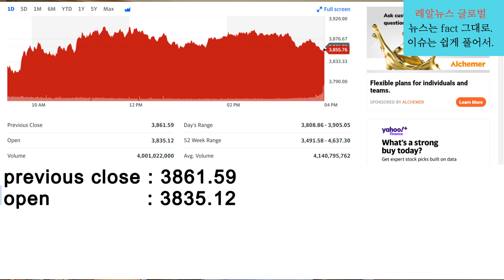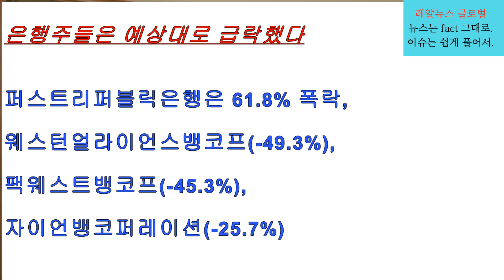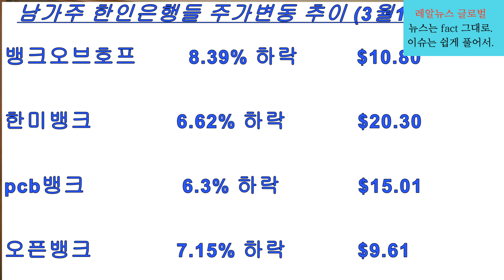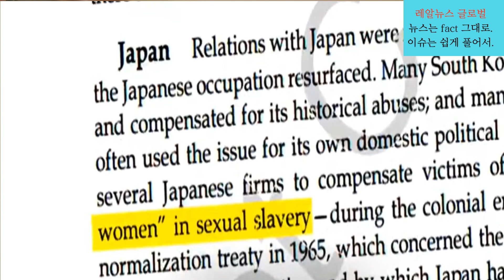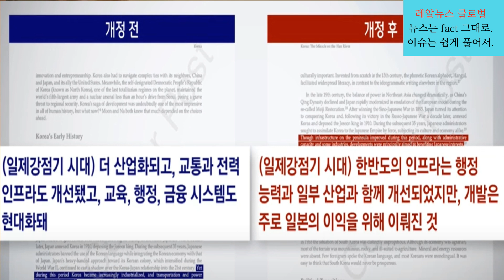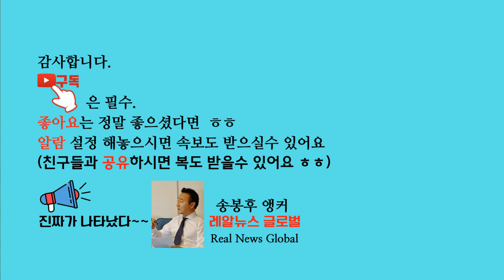레알뉴스[3월14일]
조 바이든 대통령은  실리콘밸리 뱅크의  파산 사태와 관련해 대국민 연설을 했다.
바이든 대통령은 대국민연설을 통해 “여러분의 예금은 필요할 때 그곳에 있을 것”이라고 밝혔다.  바이든 대통령은 어제 오전 9시 이번사태와 관련한 연설을 했다. 바이든 대통령은 “(문제가 된) 은행들에 계좌를 갖고 있는 미 전국의 중소 기업들은 직원들에게 급여를 주고 청구서를 지불할 수 있다는 사실에 안도하게 될 것”이라고 말했다. 이어 “미국인들은 은행 시스템이 안전하다는 것에 자신감을 가져도 된다”고 했다.

어제 공포의 진원지인 은행주들은 예상대로 급락하며 전체 지수를 아래로 끌어내렸다.   위기설에 휘말린 퍼스트리퍼블릭은행은 지난주 30% 이상 급락한 데 이어 어제 추가로 61.8% 폭락했고 웨스턴얼라이언스뱅코프(-49.3%), 팩웨스트뱅코프(-45.3%), 자이언뱅코퍼레이션(-25.7%) 등 지역 중소은행들도 폭락세를 피하지 못했다.

뉴욕주는 시그니처은행을 폐쇄 조치했다. 특히 SVB의 고객이 미국의 신생 테크기업에 집중돼 있어 연쇄도산 우려가 깊어지자 조 바이든 대통령이 긴급대책을 내놓으면서 일단 월요일은 한숨돌렸지만 아직 사태를 낙관할수없다는 심리가 걷히지 않고있으면서 비슷한 규모의 비슷한 은행들이 살얼음을 걷고있는 것이다.

팬데믹 관련 각종 지원이 종료되면서 미국에서 파산 신청이 증가하고 있다.  LA, OC, 샌타바버라, 밸리 등 센트럴 지역 한인들 지난달 파산 신청 건수가 전년 동월보다 20% 증가했다.

집값 하락 가능성이 높은 지역 다수가 가주에 집중된 것으로 조사됐다
주택 가격이 하락할 위험이 높은 톱 50개 카운티를 선정했는데 이중 가주 카운티가 13곳이나 선정됐다. 지난해 4분기 전국 600여개의 카운티를 조사한 결과 가주와 일리노이, 뉴욕 지역이 톱 50 카운티 중 절반을 차지했다.

주택가치보다 빌린 융자금이 더 많은주택 언더워터 하우스에 직면한 주택은 전체 주택의 5.9%에 달했다. 전국에서 평균치가 7%에 이르는 일리노이주가 가장 심각했다. 특히, 페오리아 카운티는 18.5%로 전국 평균을 3배 이상 상회하고 있었으며, 록아일랜드 카운티가 16.1%, 시카고 외곽에 위치한 캔카키 카운티가 14.6%였다.

펜실베이니아주 한인 의사가 의료사기 혐의로 집행유예 5년을 선고받았다. 펜실베이니아 피츠버그지법은  올해 여든살의 한인 존 이씨 한국이름 이근상씨에게  메디케어·메디케이드 관련 의료사기 혐의로 집행유예 5년형과 벌금 5만 달러를 선고했다. 또 하디 판사는 이씨에게 연방 정부에 41만7000달러를 반환하라고 명령했다.  좐 이씨는 지난 2016년 5월부터 2020년 10월까지 환자들에게 불필요하게 스테로이드 주사를 제공하고 메디케어·메디캘에 관련 비용을 불법청구한 혐의로 지난해 연방 검찰에 기소됐었다. 당시 검찰은 피츠버그 인근 유니언타운에서 ‘제퍼슨 통증 재활센터’를 운영하던 이씨의 불법 의료활동에 대한 제보를 받고 FBI와  합동으로 이씨에 대한 수사를 진행했었다.

[특급정보] "뼈없는 닭날개는 닭날개가 아니다"

[보너스뉴스]  아카데미 시상식에서 울려퍼진 한 목소리...